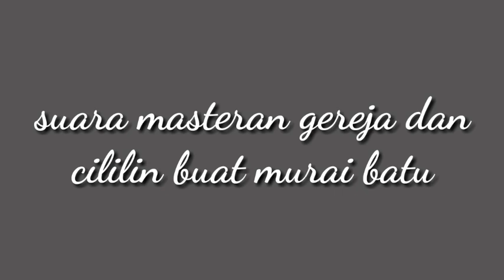Suara masteran murai batu dan burung lain nya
Untuk memaster burung dengan crecetan tajam